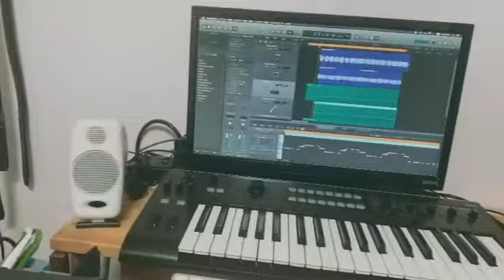1minutes作曲 FUNK編